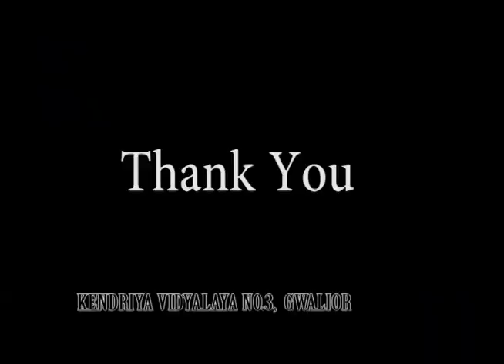KV3 Gwalior Hindi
Language: HINDI
Name of the School: K. V. No.3, Gwalior
Address: Morar Cantt, Gwalior 474006
State: Madhya Pradesh
Detail of Video: 2 song  in Hindi Language  performed in morning assembly